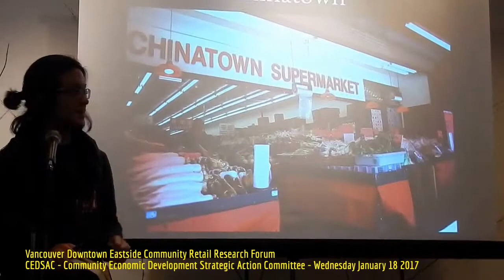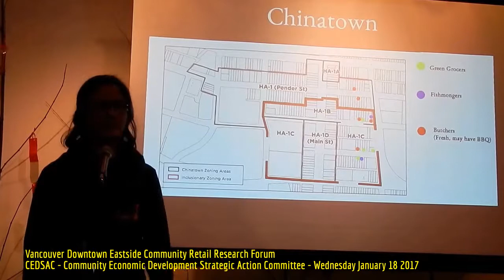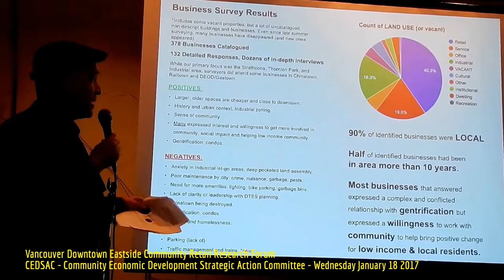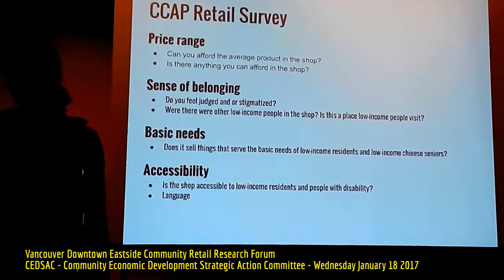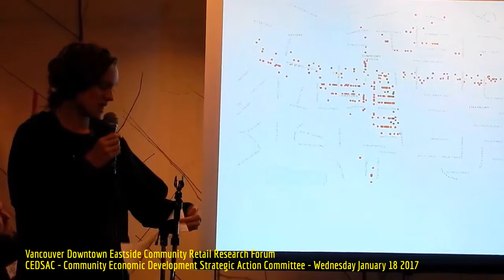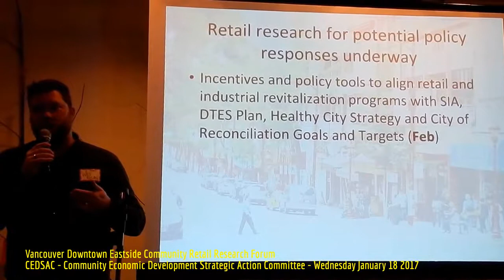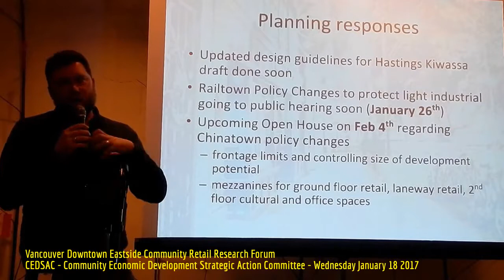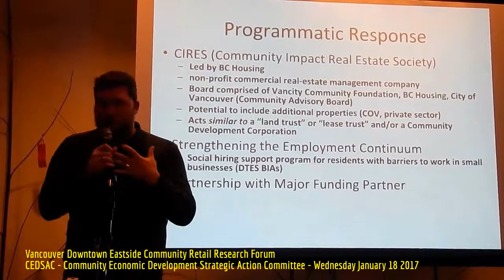HiMY SYeD - Presentations Downtown Eastside Community Retail Research Forum CEDSAC Vancouver 1/18/17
HiMY SYeD -- Speaker Presentations, Downtown Eastside Community Retail Research Forum, CEDSAC, Community Economic Development Strategic Action Committee, Vancouver, Unceded Coast Salish Territory, British Columbia, Canada, Wednesday January 18 2017